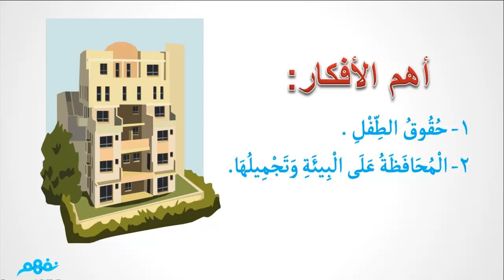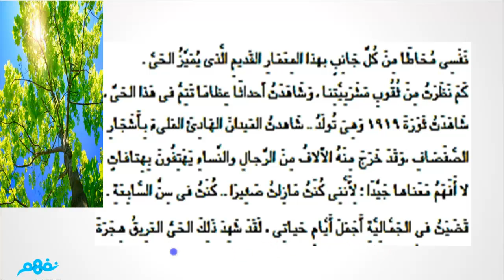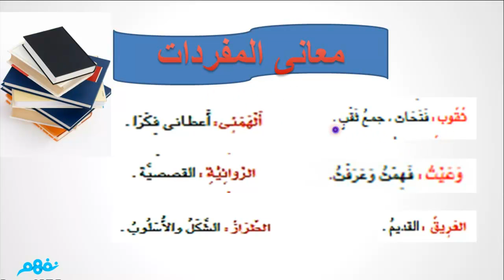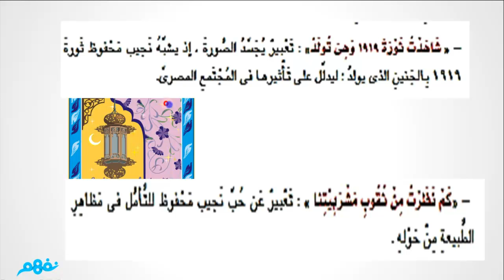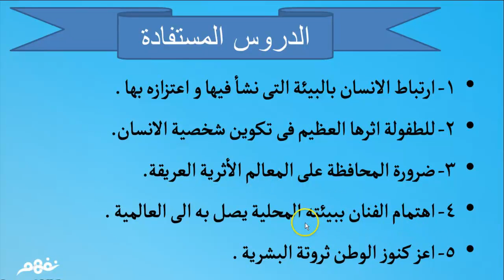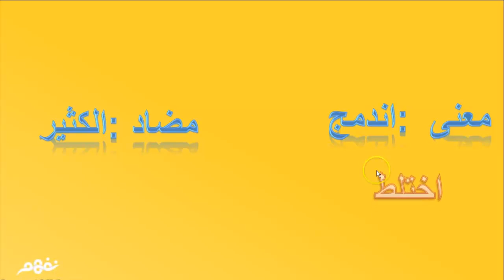نجيب محفوظ والجمالية - لغة عربية - للصف الثاني الإعدادي - موقع نفهم - موقع نفهم